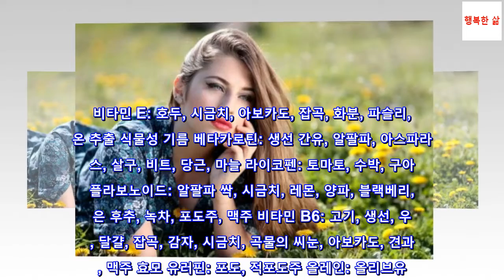더 젊은 얼굴을 만드는 팁 9가지